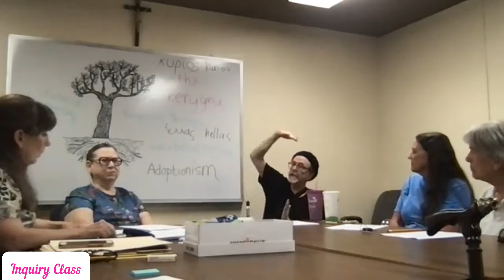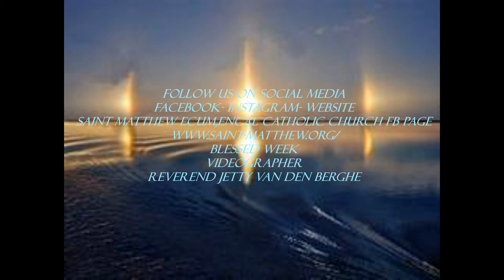Inquiry Class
Teachers - Bp Peter Elder Hickman
Reverend Esther Diane Smith
- Video Seventeen-
" New Testament - Christology"
Videographer
Reverend Jetty Van Den Berghe
June 9-2022